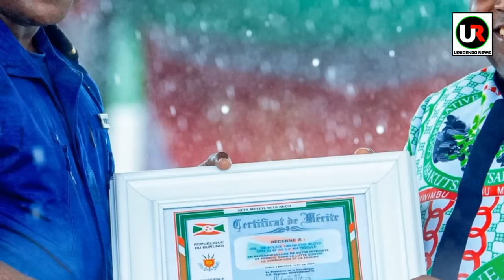Amakuru ya RPA yihuta 01/05/2024 NGIRUKUSHAKA YIMWE AGASHIMWE YARI YEMEREWE NYUMA YO GUHABWA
Amakuru 🅱🅱C Gahuzamiryango
Amakuru yinzamba yihuta
Amakuru ya  Peace FM yihuta